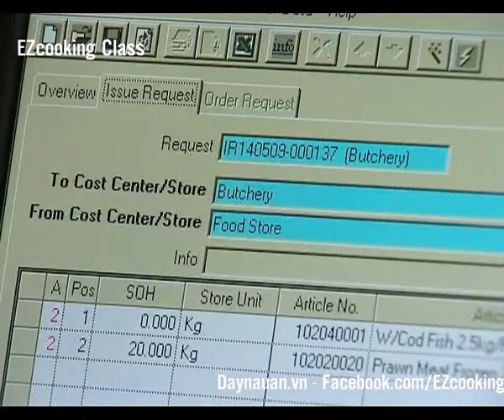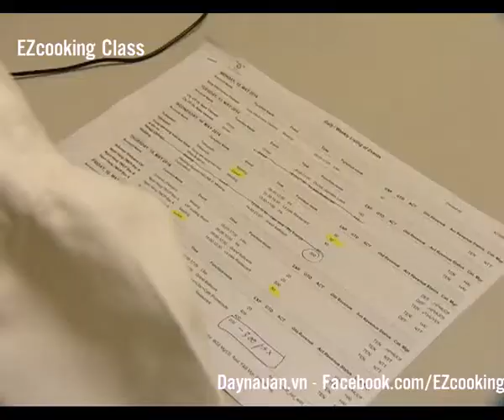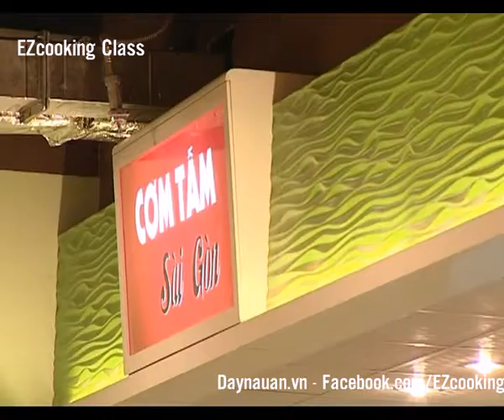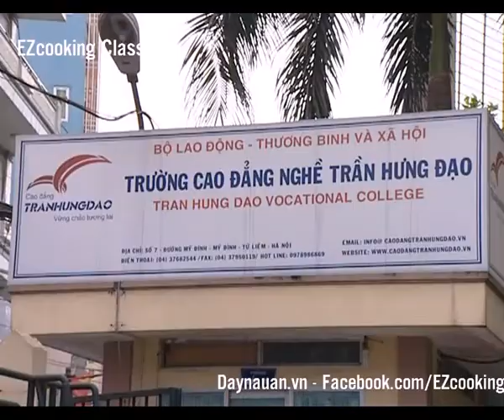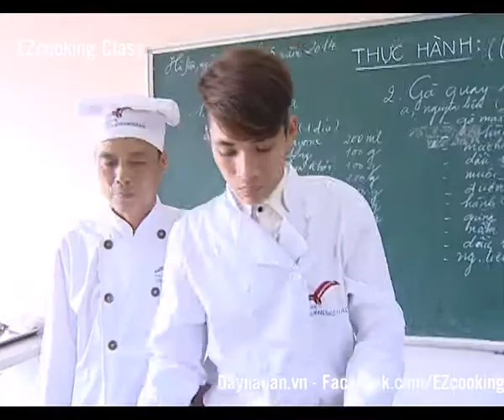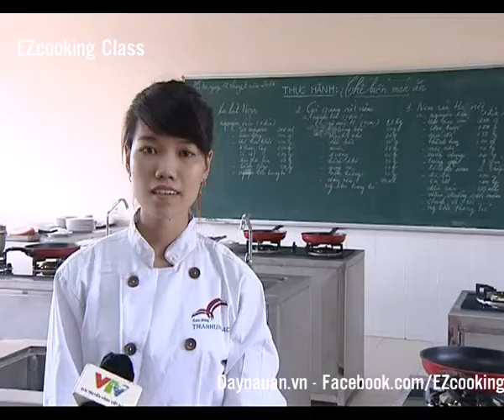Nghề đầu bếp